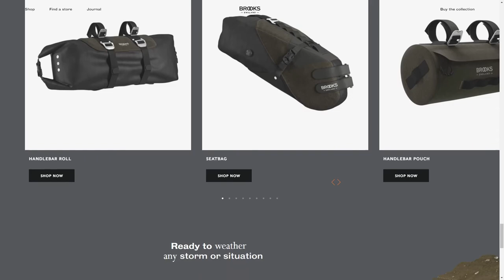SCAPE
SCAPE By Efesto From Italy
Travel bike bag collection. Designed for adventure, the new Brooks Scape Travel Bag range is made to meet the demands of most demanding tourer.